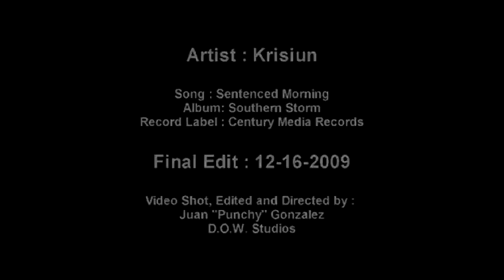Krisiun interview for GoetiaMetal.com (Max Kolesne)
Max Kolesne of the brazilian death metal band KRISIUN talks with Jorge Fretes (GoetiaMetal.com) about the new album "The Great Execution" in this new interview.